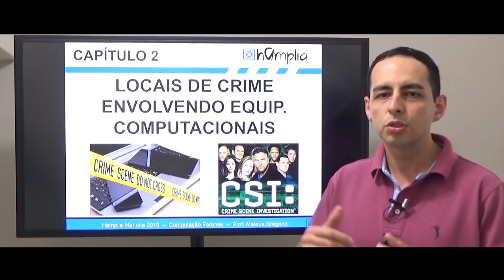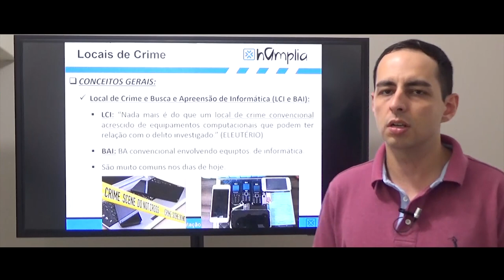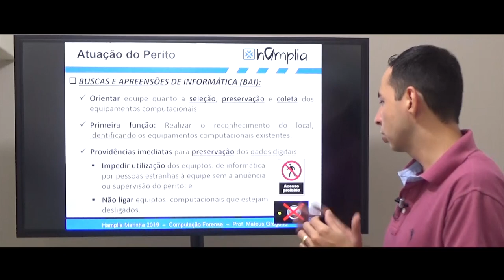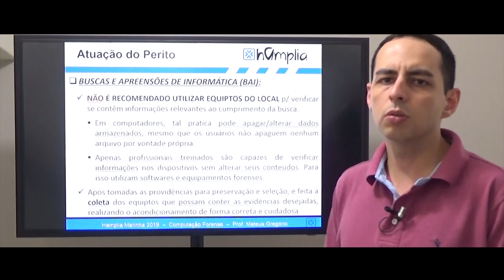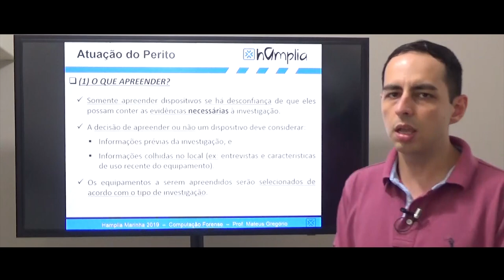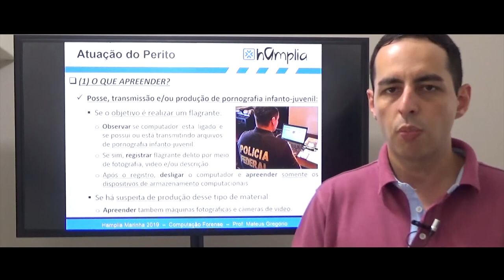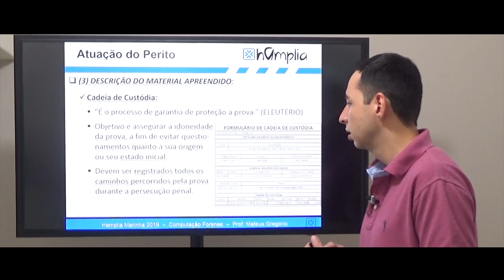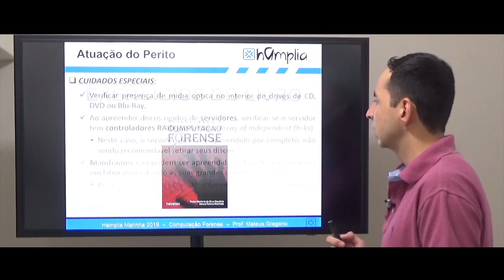Computação Forense - prof. Mateus Gregório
Computação Forense sem dúvidas foi a grande novidade do edital do QT Marinha 2019 - Informática.
No vídeo de hoje trouxemos o prof. Mateus Gregório dando uma aula introdutória sobre: Locais de Crime Envolvendo Equipamentos Computacionais!

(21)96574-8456